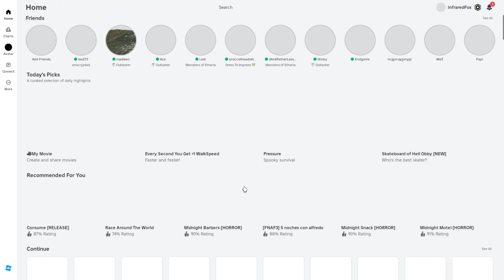FROG GYATTTTTTTTTTT [Roblox Outlaster]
Madleen- @madddtt
Ace- @eatsace
Earth- @Fixing12345